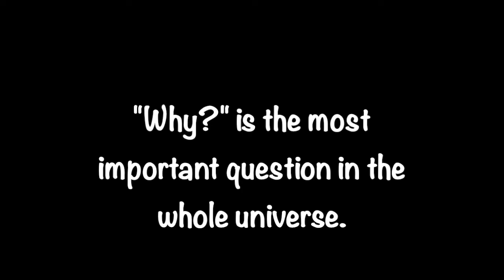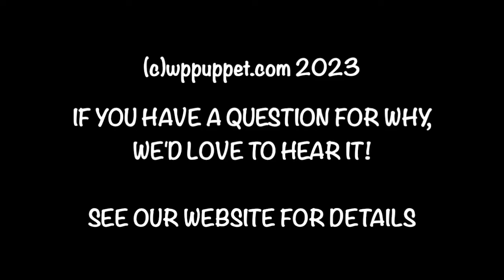WHY do birds fly?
Ever wondered WHY do birds fly? WHY our feathery friends take to the skies? WHY knows!